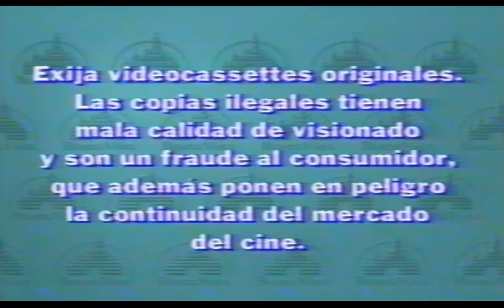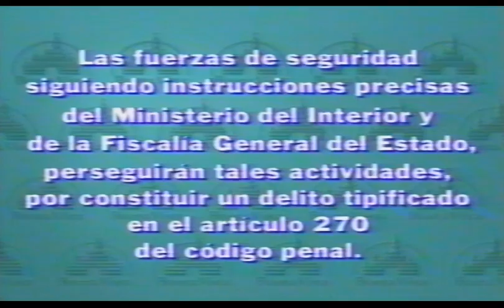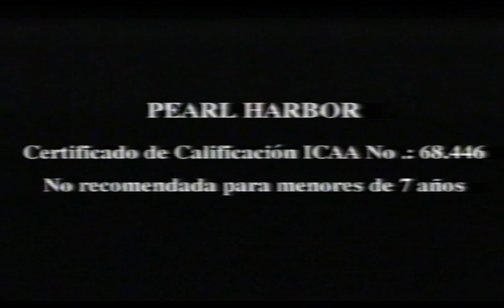PEARL HARBOR (2001) | Inicio VHS España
Incluye trailers de:
-7 días para vivir
-En El Punto de Mira (The Point Men)
-Juana La Loca
-Titanes: Hicieron Historia